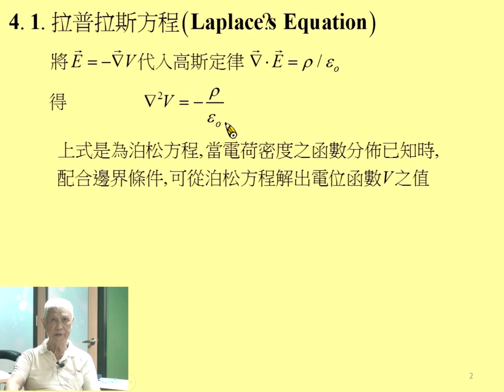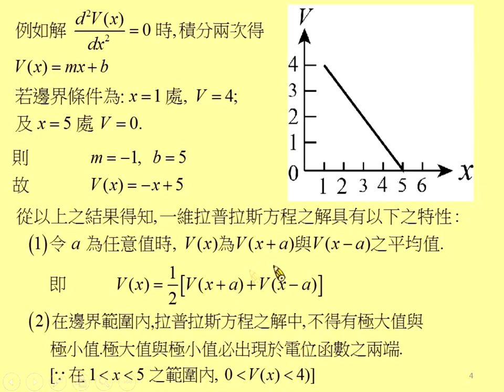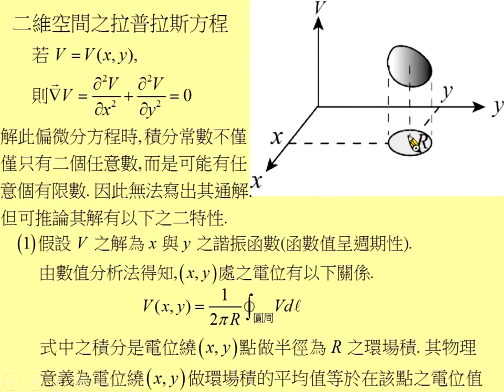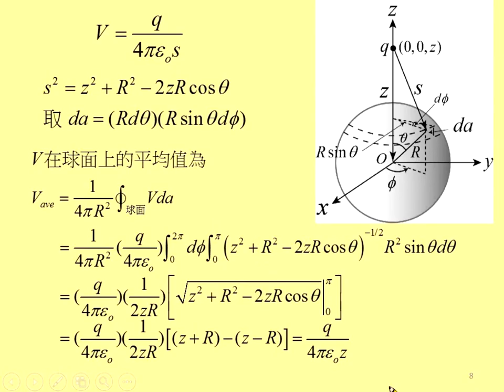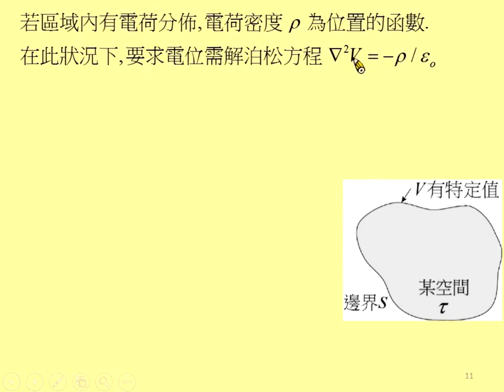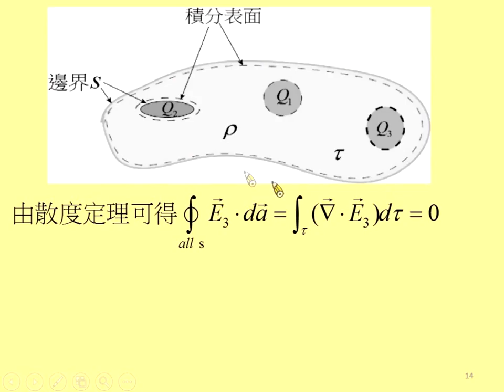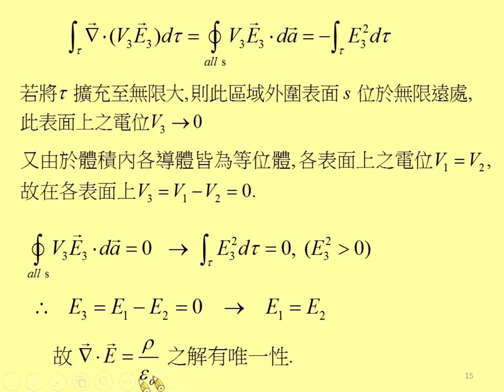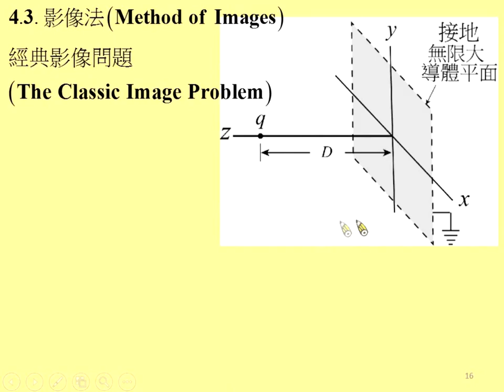《國立中山大學》電磁學I(周啟教授)15-特殊技巧01